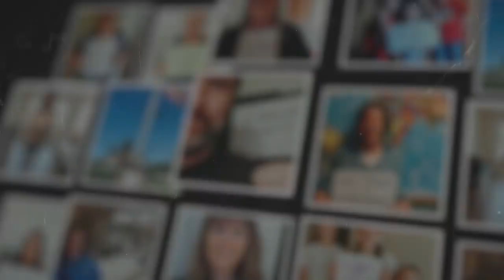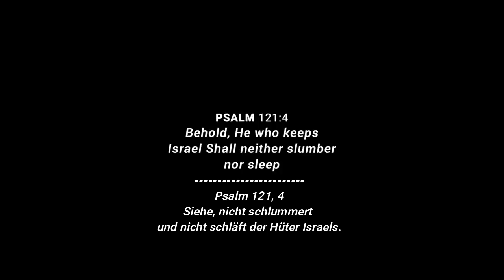Amir Tsarfati: Wir stehen zu Israel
Siehe, nicht schlummert und nicht schläft der Hüter Israels.

Bible Experience